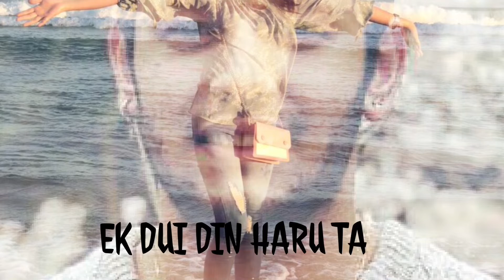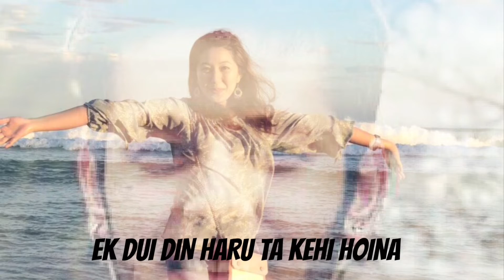Sushant KC- Muskurayera Cover-Nikhil Shrestha- Lyrical Video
LongDistanceRelationship#

I’ve tried my best to Cover Muskurayera by Sushant KC as a Birthday Gift to someone I’ve loved more than I have ever thought..

Hope You Guys Loved This Song.

Good-day#